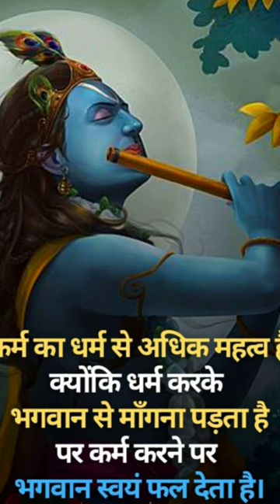manmohan krishna radha God krishnabhagwam viralshort वास्तु ytshorts trendingshorts reels